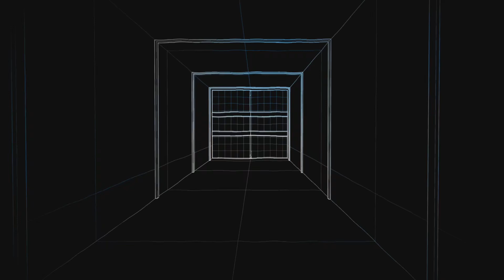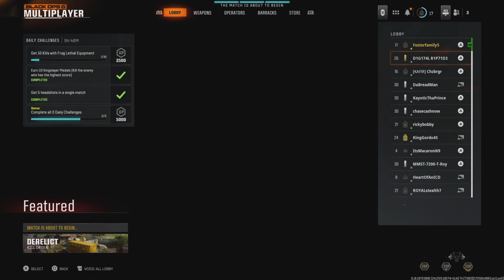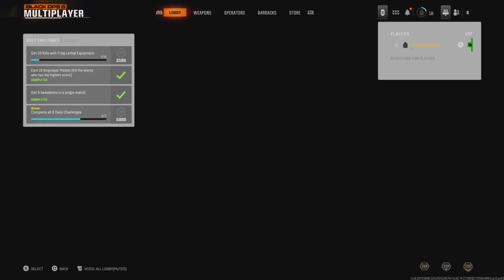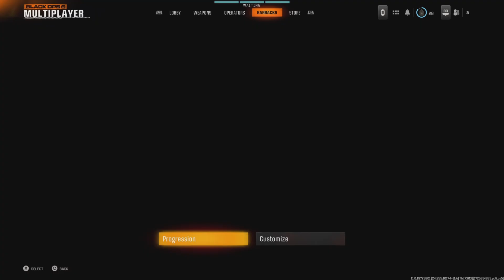Call of Duty Black Ops 6 Beata#11